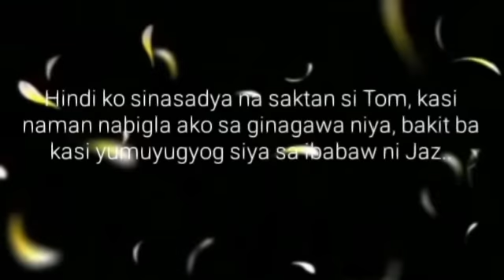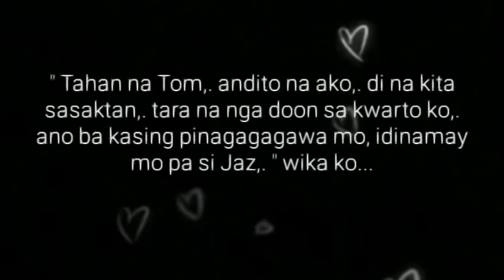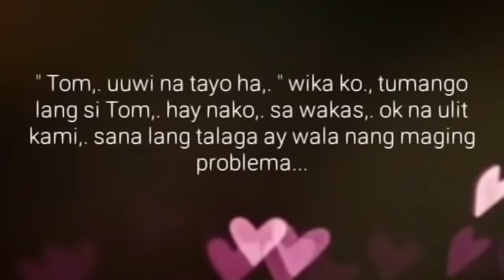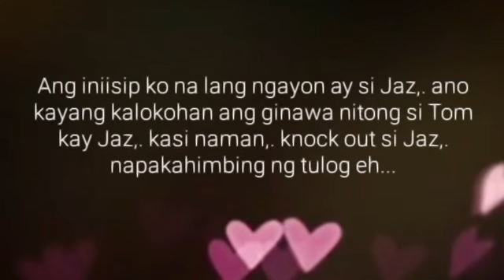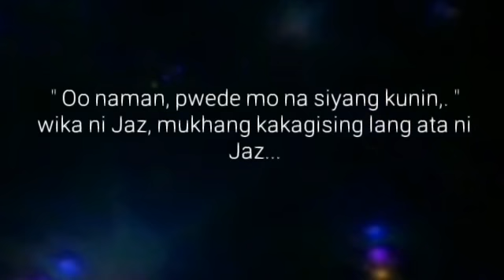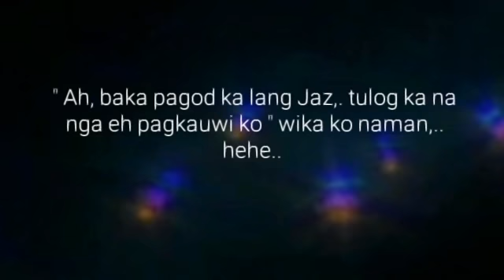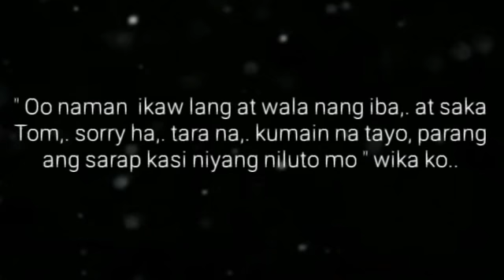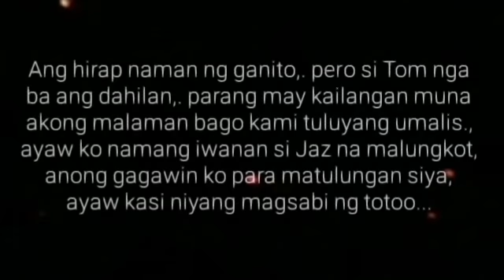Ligo na U, Lapit na Me | Ep.35 | SINARAPAN | Big Boss Lakan Stories | BL Series Love Story